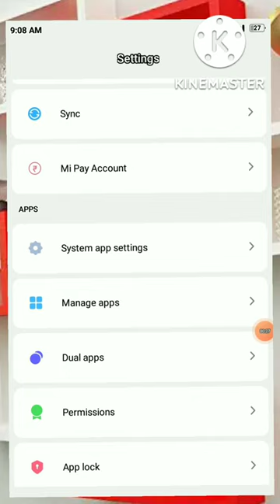camra ke trick op🤔🤔😎😎😎😱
camera ke trick